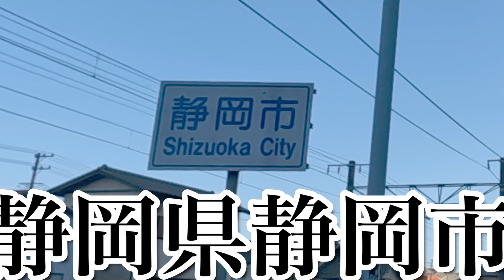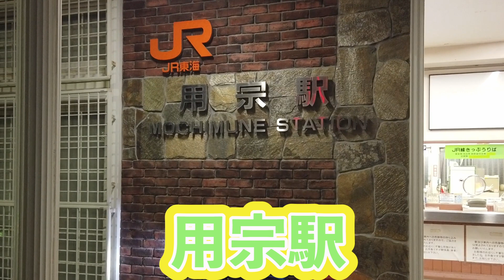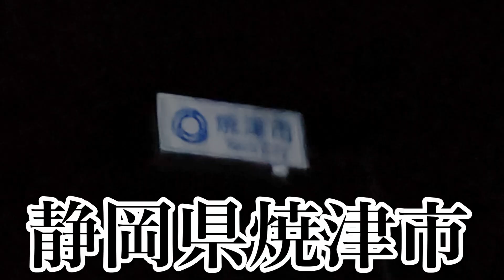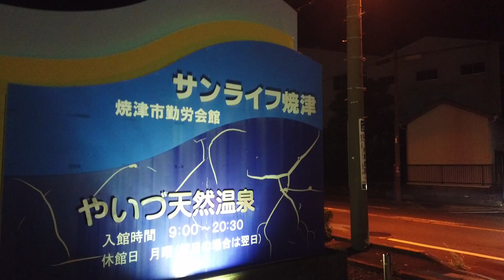【旅行】千葉から浜松までゆるキャン△自転車の旅！第5輪 〜魅惑の激安温泉～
静岡県を横断する時に難関ポイントの一つに由比のさった峠があげられると思います。私が初めて自転車で行ったときは、国道1号線に行かず、さった峠の峠を自転車で登った記憶があります。その時は道もわからず、ただ登っていきましたが、思い返してみると、鬼畜でした…w
駿河湾は絶景でした！

0:00 前回のあらすじ
0:21 静岡市
1:07 薩埵峠
2:36 御殿場駅
5:53 静岡県清水区
7:50 安倍川を渡る
9:25 用宗駅
10:34 焼津市
11:17 サンライフ焼津

自転車の旅、ゆるキャン△を中心に配信していきます！
必ずや2日に1本以上は投稿します！(｀・ω・´)ゞ
見かけていただけたら幸いです。。

リクエストがあれば、コメント欄に書き込んでください！可能なら即採用！
サブチャンネルでは、ゲーム・飯テロなどをやってます！

（旅に限らず、音ゲームのこともツイート）

・撮影機材
　AviUtl
　DaVinci Resolve